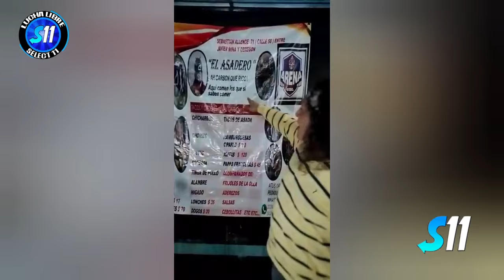Dr. Clown vs Surgen Clown ( Lucha Completa ) Mano a Mano Arena Guadalajara